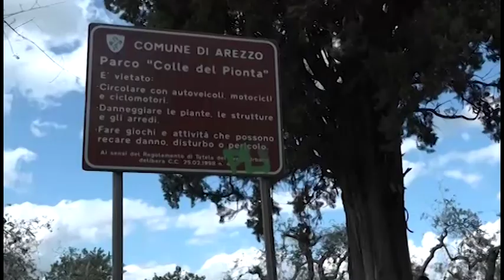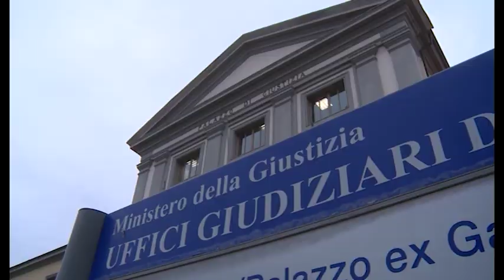Maxi blitz antidroga al parco del Colle del Pionta, arriva la prima stangata